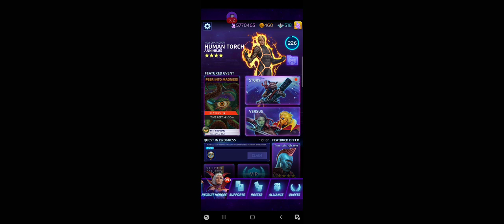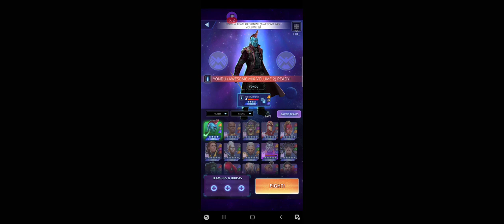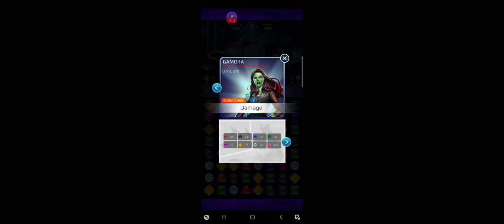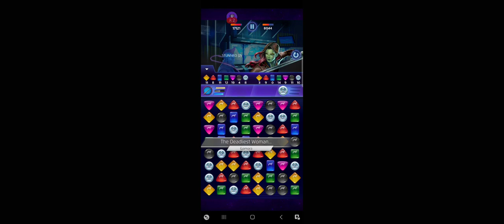MPQ: Yondu's Crash of the Titans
Lets let Mary Poppins have her due!

Or Yondu.  Yeah, that person.  ANYWAY -- lets take on Gamora, because Yondu is just trying to protect Star-Lord from a broken heart.. awwwwww.